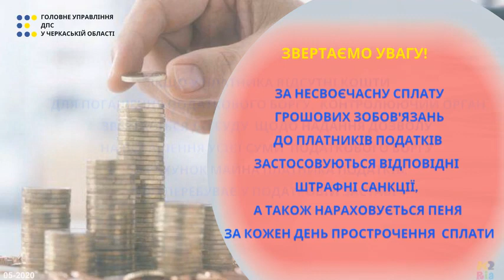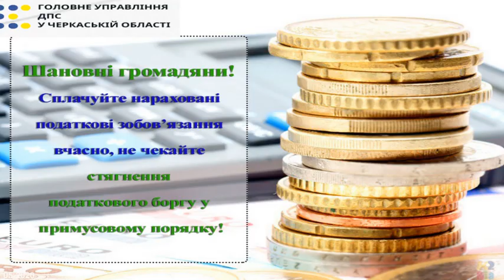ГУ ДПС у Черкаській області звертається до платників податків своєчасно сплачувати податки та збори